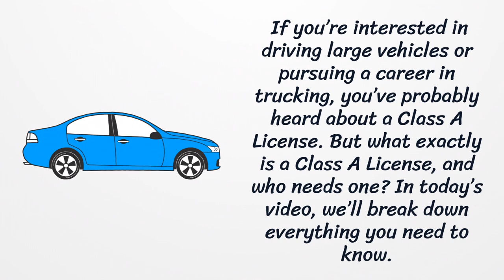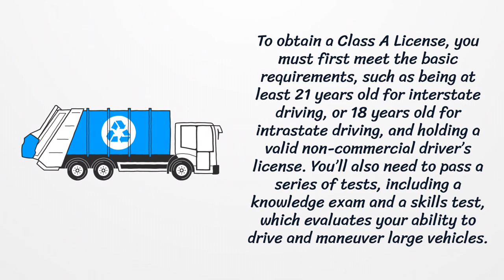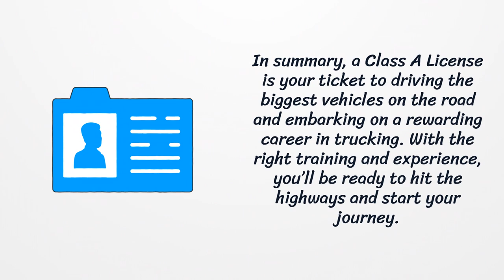What is a Class A License?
A Class A License is a type of commercial driver’s license (CDL) that allows individuals to operate large combination vehicles, such as tractor-trailers and big rigs. This license is required for drivers who tow heavy loads or drive vehicles with a gross combination weight rating (GCWR) of 26,001 pounds or more.